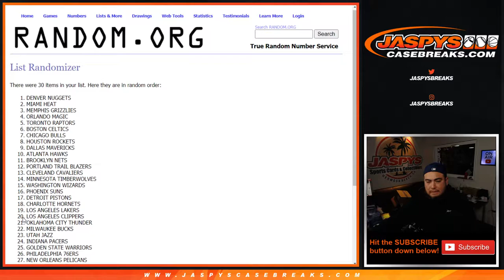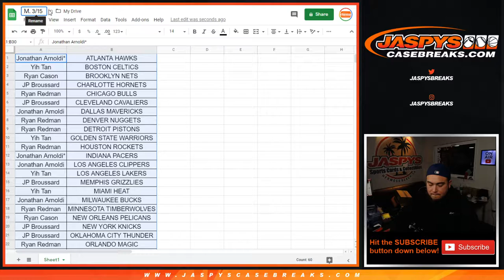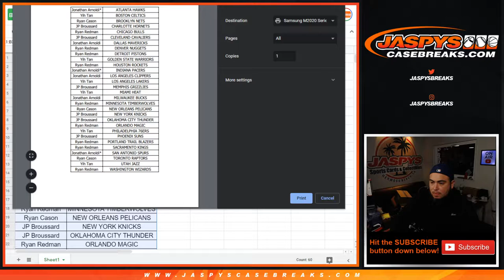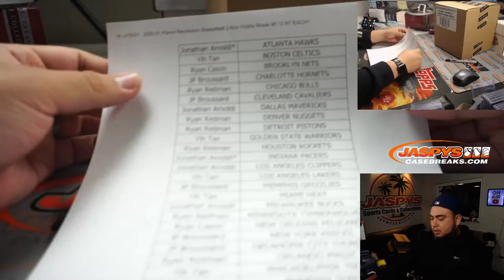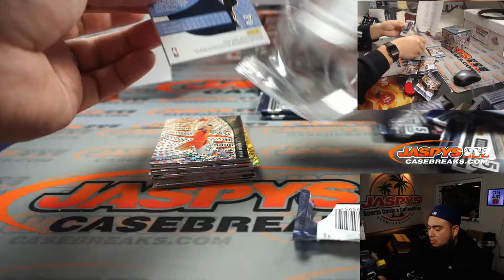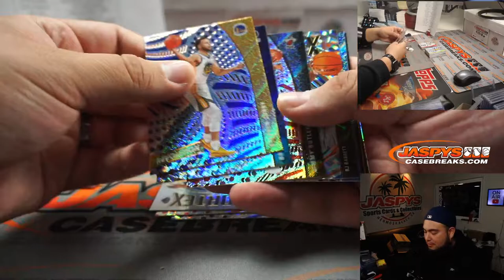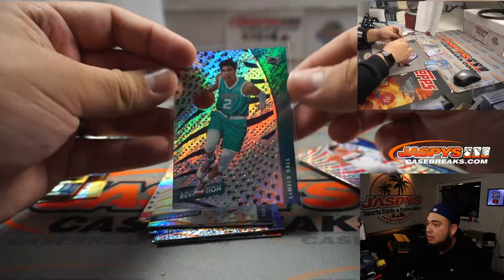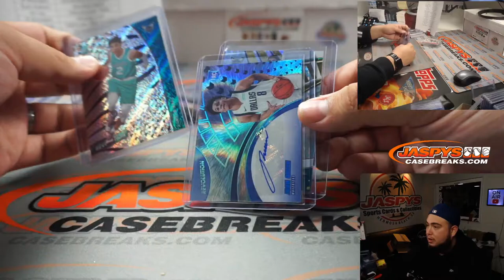M. 3/15/21 - 2020-21 Panini Revolution Basketball 2-Box Hobby Break #5 *3 RT EACH*